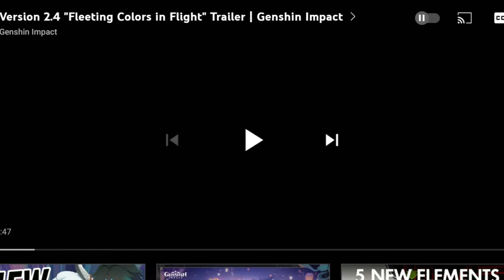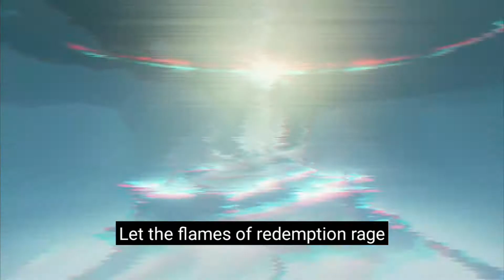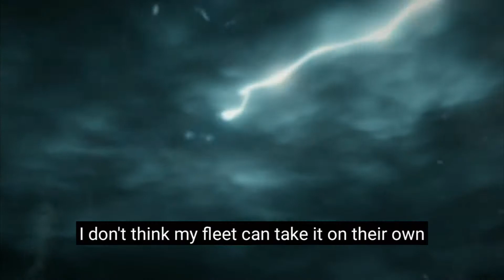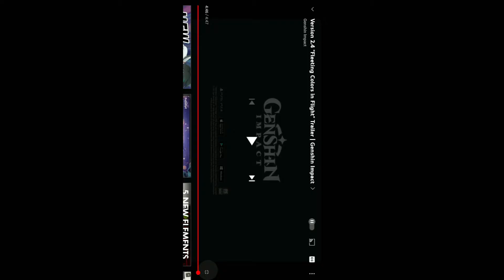Genshin Impact Version 2.4 trailer REACTION! YUNJIN, KEQING AND NINGGUANG SKIN, More Events, etc..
What is up everybody Anime watcher here with a reaction video and today we are watching the new Genshin Impact trailer for the Version 2.4 which will be coming out next few weeks.
I am really excited for when Yunjin and Shenhe's banner are out so I can summon on their banner.
Yunjin is such a beautiful character and her va is really adorable the same goes for Shenhe as well since her va was Saber from Fate.
I cannot wait for their banners and am excited to have them on my account.
There's a lot to look forward to in Version 2.4 and right now I am just waiting.
My primogems are laying and waiting!!